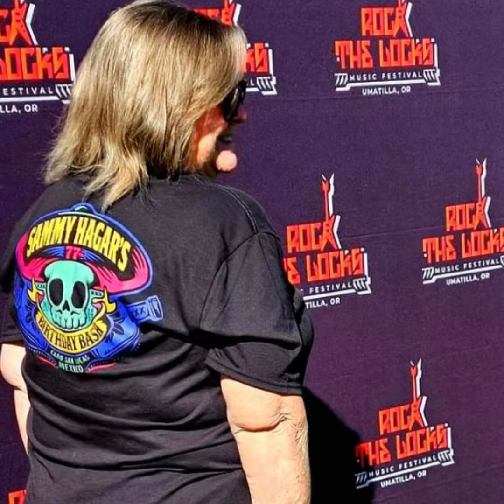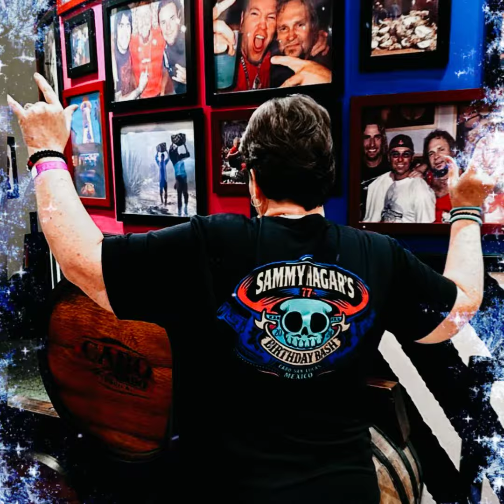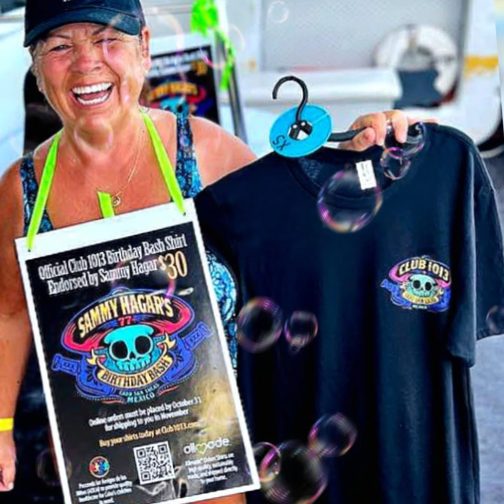Club 1013 Sammy Hagar’s Birthday Bash Shirts - a Fundraiser for Amigos de los Niños (ADLN) in Cabo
Sammy Hagar personally approved this very special Club 1013 Birthday Bash shirt to help Club 1013 raise money in 2024 for Amigos de los Niños (ADLN), a nonprofit that provides quality healthcare for children in Cabo San Lucas, Mexico. This Limited Edition shirt celebrates Cabo Wabo Cantina's vibrant neon colors and iconic neon art.

Amigos de los Niños (ADLN) - a "Mexican Authorized Donataria" - has been the charitable organization of choice in Cabo San Lucas for Sammy Hagar fans (Redheads) wanting to give back to a town and community they fell in love with and call their second home. Through annual fundraising events and countless auctions during Sammy's Birthday Bash week in Cabo, tens of thousands of dollars have been donated by Redheads over the years in support of this great cause!

ADLN provides quality health care in Los Cabos to children up to the age of 18 who have no other means of receiving care or whose healthcare provider is deficient. ADLN assists with arranging for external medical consultations, organizing clinics, and setting up medical treatments for special cases of the severely ill or disabled. Specifically, ADLN raises funds to cover all costs for quality medical care for two programs: (1) ADLN ‘Special Case Children’ of the severely ill and disabled and (2) ‘ADLN Free Clinics’ for the benefit of children in need of dental care; hearing aids; cardio checkups; and referrals for cancer screening, corrective eye surgeries, and other medical specialties as needed.

100% of profits from Club 1013 Birthday Bash shirts will be donated to ADLN in 2024 in loving memory of Cynthia L. Drafahl.